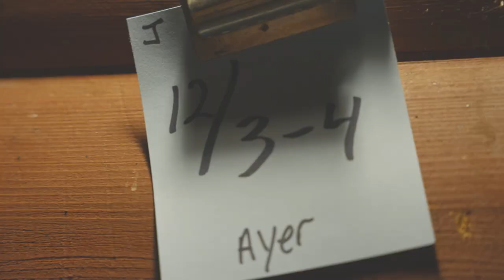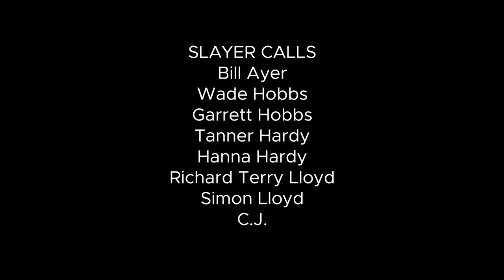Duck Hunting in Idaho with the Team from Slayer Calls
On this Idaho duck hunt, Bill Ayer is joined by a circle of friends for a public land hunt on the Snake River. Idaho is known for its steep terrain and big game hunts, but don't count it out for duck hunting. Nestled into a blind on an island in the river, the Slayer crew and hunting dog C.J. call 'em, take 'em and retrieve 'em.

"We're out here having a good time, but when a duck's working, you'll see all of us getting serious real fast," Ayer says.

Duck hunting is about more than the sport, even for the most passionate duck hunters. It's about the camaraderie. The nights gathered around the campfire, the 3:45 a.m. wake-up calls, and the laughter during the long, cold stretches in the blind.

"Sometimes it's not even about how many birds you shoot," says Richard Terry Lloyd. "It's just about being out here with everybody."

Check out Slayer's complete line up of calls for this year's duck hunting season